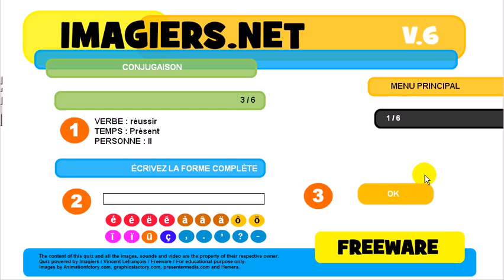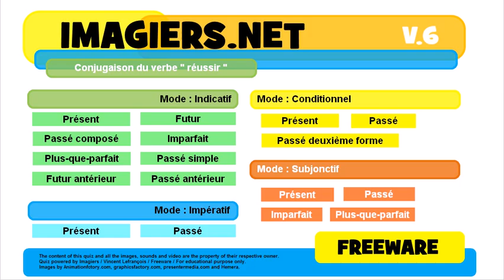French conjugation Indicatif Plus que parfait